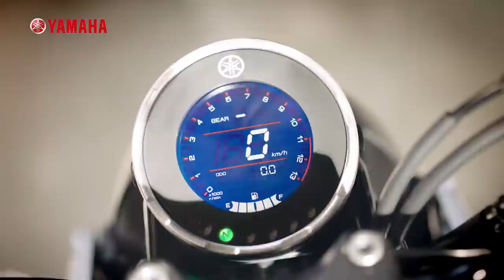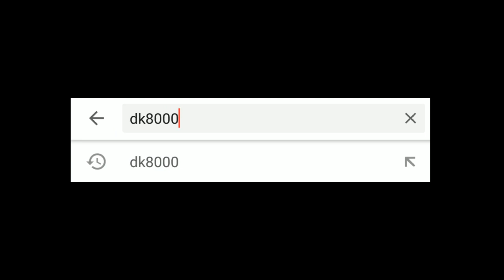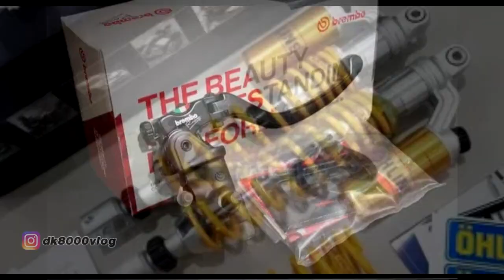4 PART JANGAN PAKAI KW I DK8000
4 PART JANGAN PAKAI KW I DK8000

Modifikasi haruslah tetap safety. Di video kali ini saya akan sharing ada 4 part modifikasi yang sama sekali tidak boeh menggunakan part KW atau part abal-abal. Kenapa? Karena 4 part ini sangat terkait dengan safety saat kita riding.